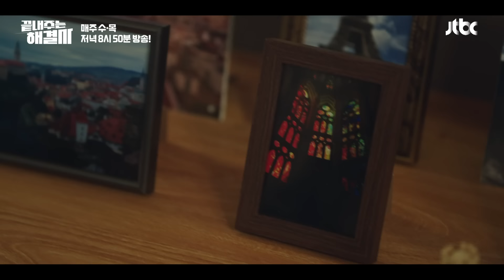[7회 선공개] 전남편 오민석의 불륜 사실을 알게 된 이지아 | 〈끝내주는 해결사〉 2/21(수) 저녁 8시 50분 방송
[7회 선공개] 전남편 노율성(오민석)의 불륜 사실을 알게 된 김사라(이지아)

JTBC 수목드라마 〈끝내주는 해결사〉
2월 21일 수요일 저녁 8시 50분 방송!